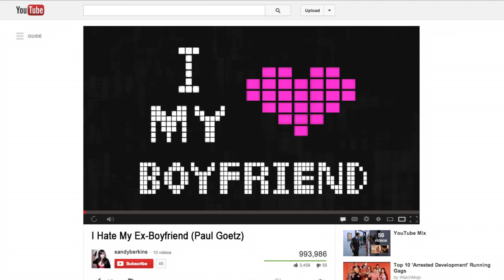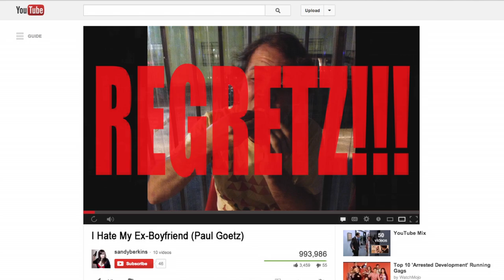Paul Goetz's Last Ditch Effort - Season 2 Prologue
Paul's attempt to land a role on Season 4 of Arrested Development has failed. Sandy, on the other hand, has found major success in an anti-Paul web series that has caught the attention of a studio bigwig.